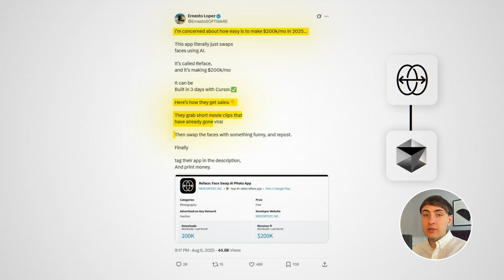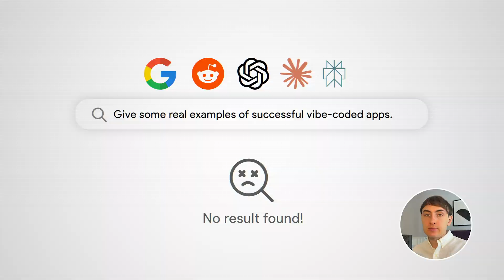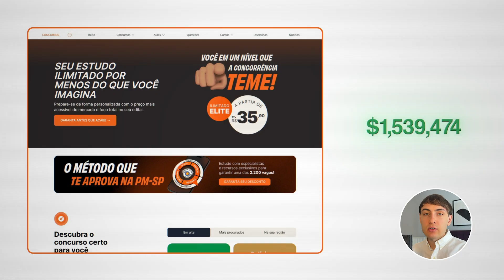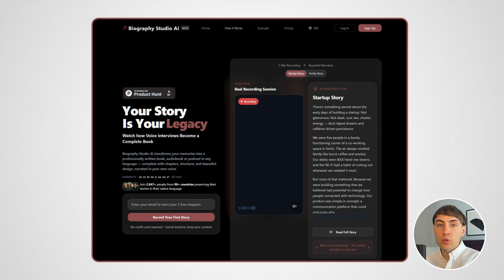No, Vibe Coding Apps Won’t Make You $200k/month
Everyone’s hyped about vibe-coding and the idea that you can clone successful app with AI and instantly make $200k/month. But in 2025, building isn’t the bottleneck anymore — finding real problems and winning Product Market Fit is. In this video, I break down why cloning apps won’t work, where vibe-coding actually shines, and share real examples of startups using it successfully. If you’re serious about building with AI, this is the video you need.

00:00 - 00:58 - Misleading narratives
00:59 - 04:01 - Why we don’t see many successful vibe-coded apps
04:02 - 05:52 - Where vibe-coding is actually useful
05:53 - 06:33 - Vibe-coded app example #1
06:34 - 06:57 - Vibe-coded app example #2
06:58 - 08:00 - Summary

Lovable
Replit
Cursor
Claude Code
Vibe-coding
AI App Development
Saas
No-code Saas
Agentic software
AI Agents
n8n